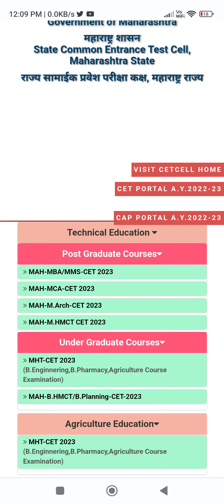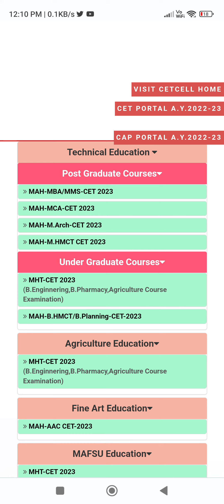MBA/MMS MCA CET 2023 APPLICATION FORM FILLING KYA EXAM HOGI POSTPONED UPDATE ❤️